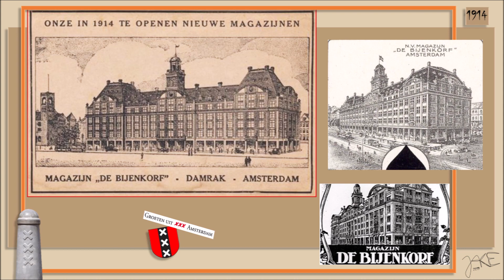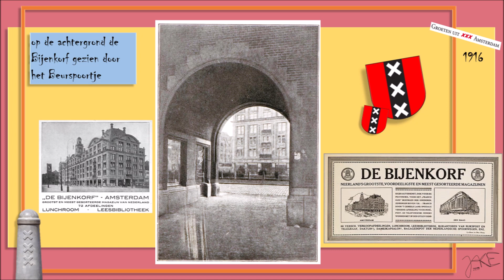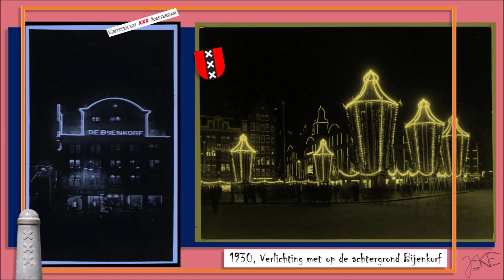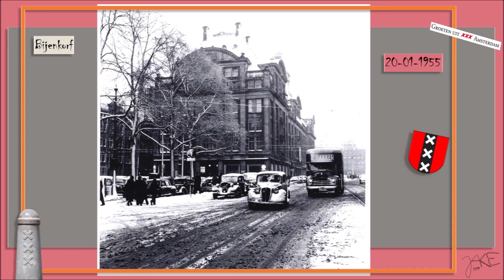Old Pictures of Bijenkorf in Amsterdam, 😊🎶🎧 Historie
(Dam No1, 1012 JS Amsterdam)